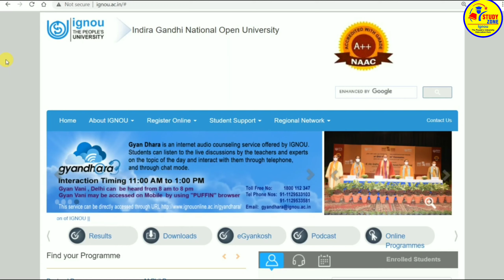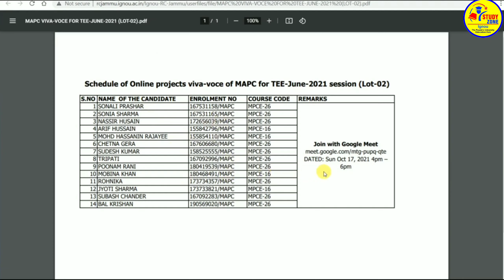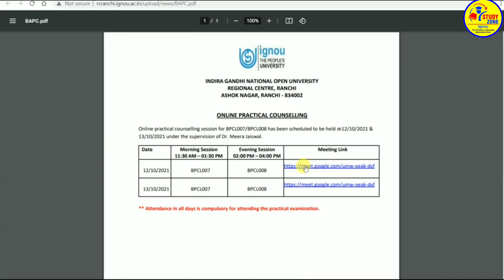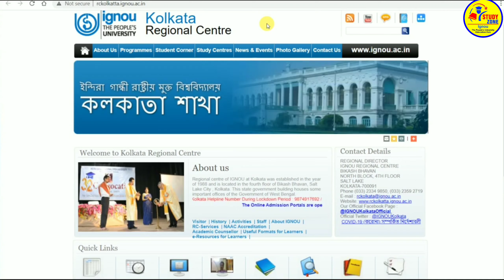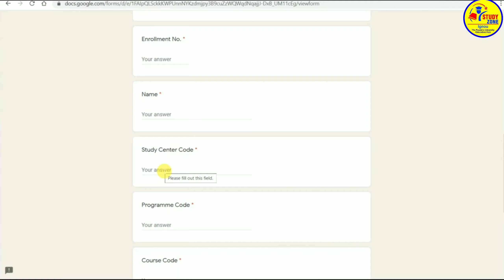[Breaking News]Assignment जमा नहीं किए तो क्या करें !!Grade Card new Update ! by Ignou By STUDY ZONE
BHDC -103 100% Free solved assignment 2021